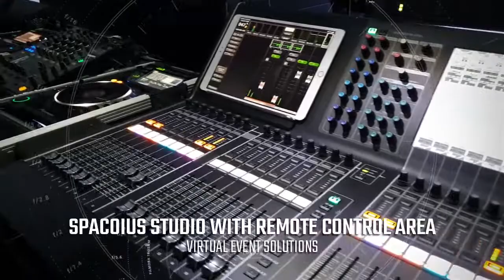STUDIO for HYBRID EVENTS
BOOK NOW!